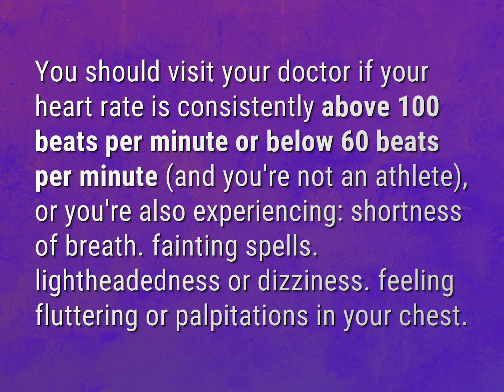What is an unhealthy pulse rate?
James Webb (2022, August 2.) What is an unhealthy pulse rate?
    WHYS.video